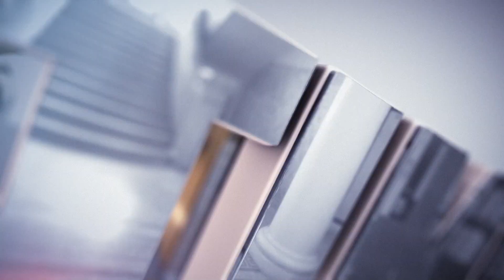የወታደሯ በሽታ|PROPHET HENOK GIRMA[JPS TV WORLD WIDE] 2022